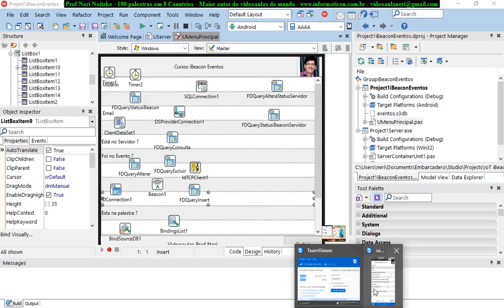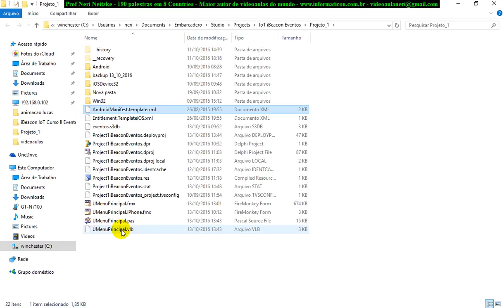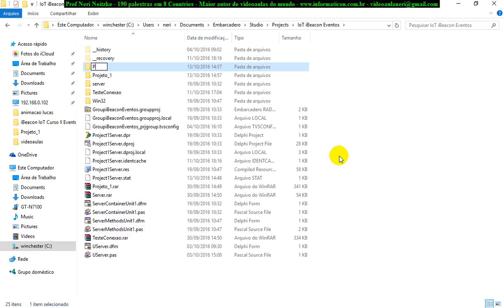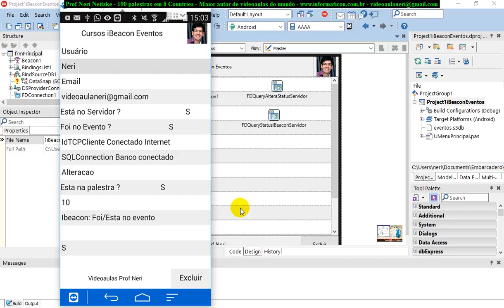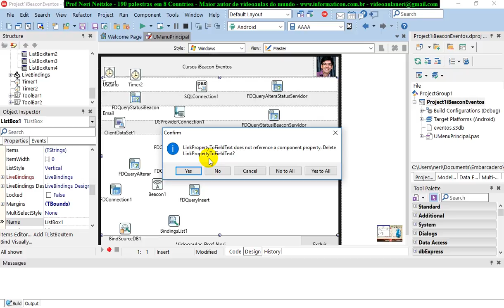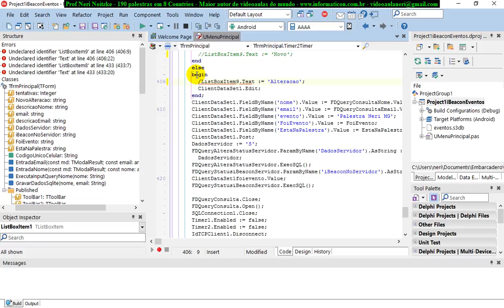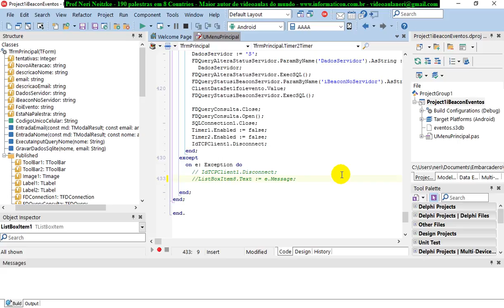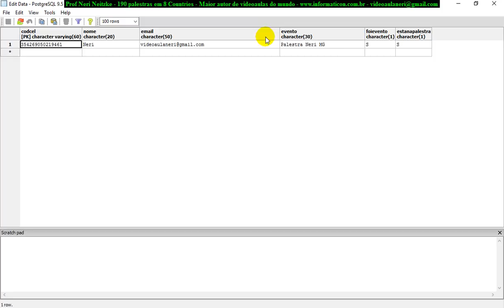aula 6895 IoT IBeacon Eventos fonte do projeto para alunos e outro fonte para deploy